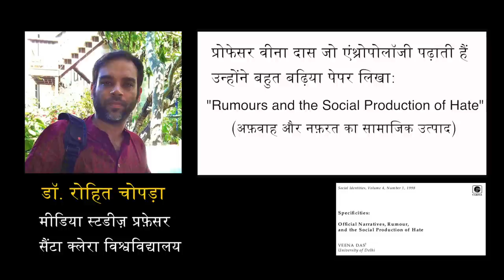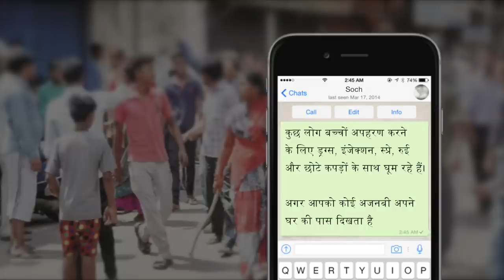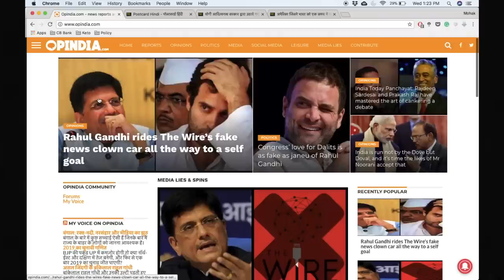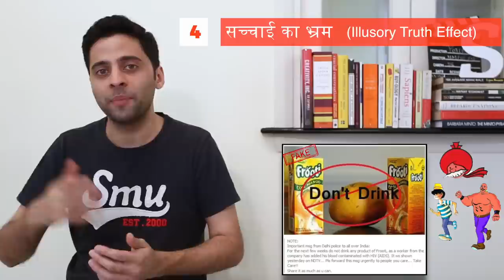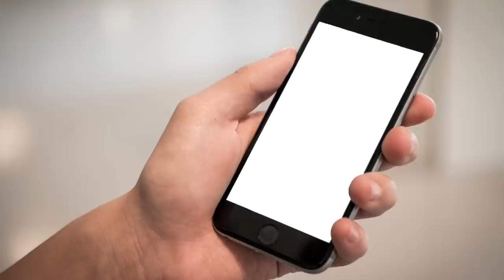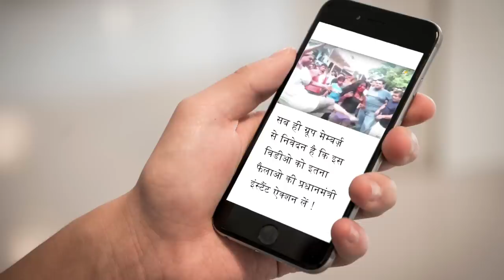Fake News over WhatsApp in India, explained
क्या आपको पता है की ढेर सारी न्यूज़ जो आपको WhatsApp पर मिलती है वह फेक होती है?
Did you know that a lot of the news you get on WhatsApp is fake?
क्या आपको पता है की ढेर सारी न्यूज़ जो आपको WhatsApp पर मिलती है वह फेक होती है? फेक न्यूज से कई लोगों को गुमराह किया गया है जिसके बहुत खतरनाक परिणाम भी हुए हैं।

हम रिसेर्च और विशेषज्ञों के इंटरव्यू का उपयोग करके आपको फेक न्यूज के कई उदाहरण दिखाएंगे और समझाएंगे कि: यह एक जरूरी मुद्दा क्यों है, ऐसी न्यूज़ को कौन बनाता है, हम ऐसी न्यूज़ पर क्यों विश्वास करते हैं और हम ऐसी न्यूज़ से कैसे बच सकते हैं।

Did you know that a lot of the news you get on WhatsApp is fake? Many people have been misled by fake news leading to disastrous and sometimes deadly consequences.

We use research and expert interviews to bring you various examples of fake news and show why it’s an important issue, why people create and share it and most importantly, how to identify fake news.

Like our Facebook page for more funny examples of fake news: and lots more

Created by: Ishleen Sethi, Mohak Mangal and Shikhar Swarup

The Soch Project
thesochproject